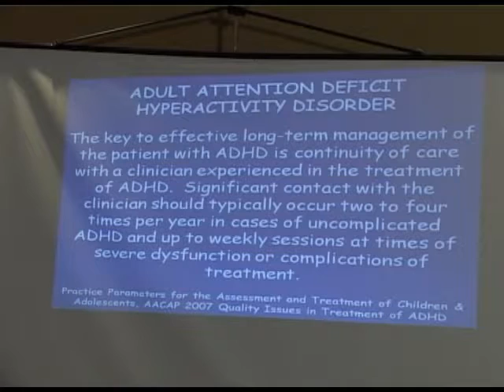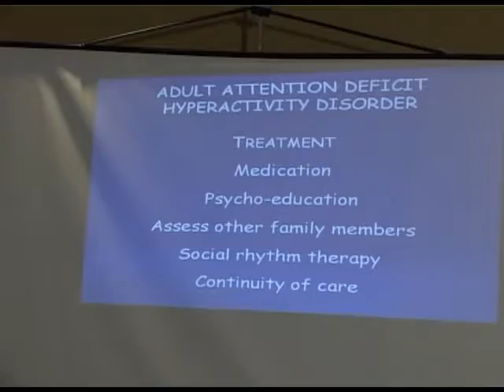Dr Roger Smart - Adult ADHD